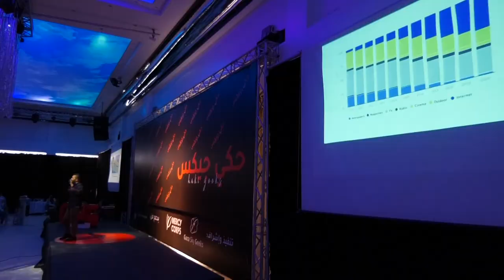حكي جيكس:أبطال الديجيتال والتسويق الرقمي: نائل القطاطي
"حكي جيكس" هو لقاء مجتمع غزة سكاي جيكس٬ حيث قام مجموعة من المتحدثين الملهمين بمشاركة تجاربهم وقصصهم مع مجتمعنا.
د.نائل القطاطي، طبيب، حاصل على ماجيستير التسويق الرقمي، وماجيستير تحليل البيانات الطبية والذكاء الاصطناعي من لندن- المملكة المتحدة.